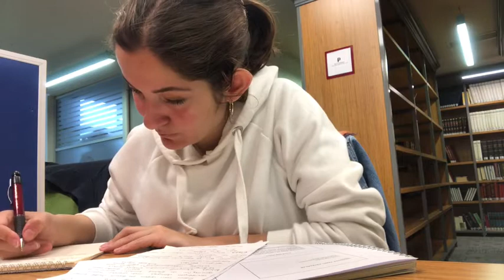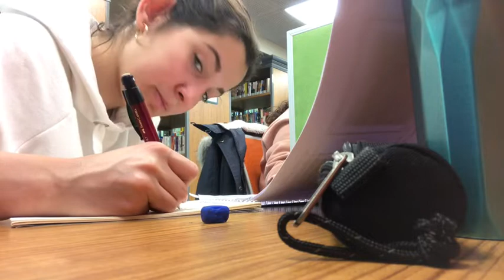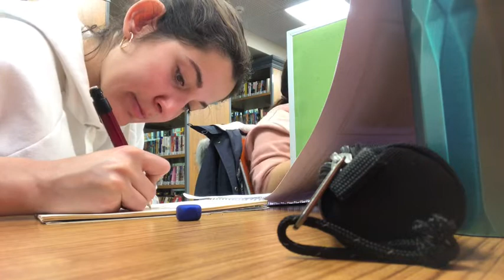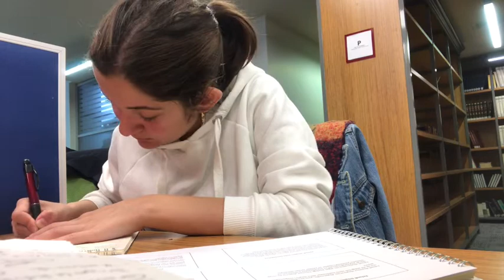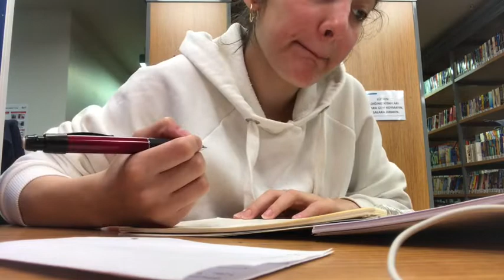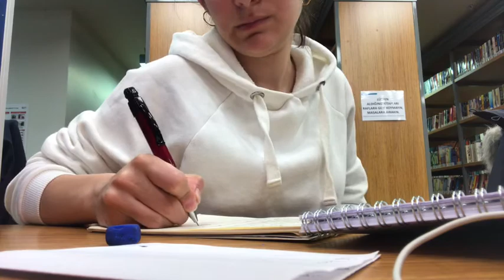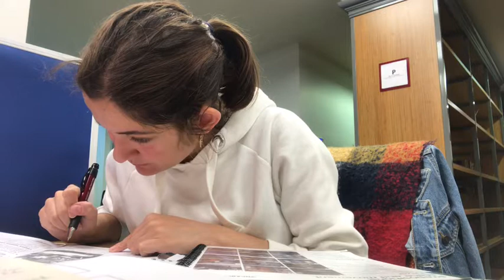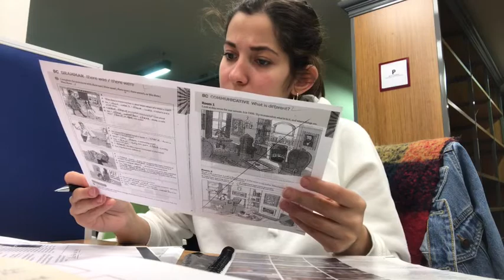Benimle Uzun Ve Sessiz Ders Çalışın ! ( 58 Dakika) | Hafize Şeker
Herkese Merhaba !
Bu videomda sizinle birlikte uzun ve sessiz bir şekilde ders çalıştım. Şimdiden iyi çalışmalar :)

Her Pazartesi ve Perşembe saat 16.00, Cumartesi 12.00’de yeni videolar ile görüşmek üzere.xox

Teşekkürler, HŞ.

🌐  Bana Ulaşın!